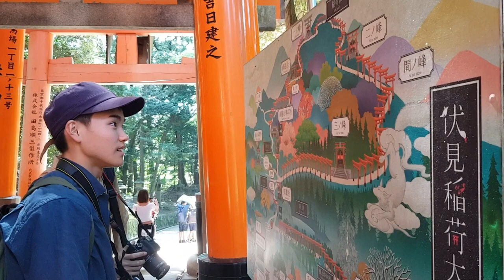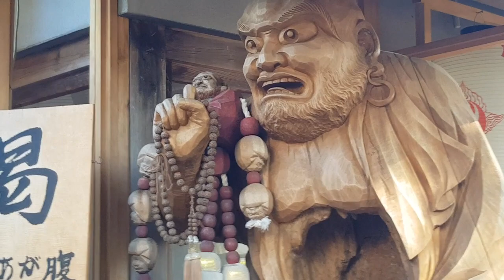Exploring Beautiful Kyoto - Fushimi Inari with Friends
Welome back to YouTube to me! This video was filmed in June but I was never able to finish it until today. Hope to get the other videos from that time too out soon as well.

Credit to Dodgyviper who always makes my thumbnail, thank you so much!